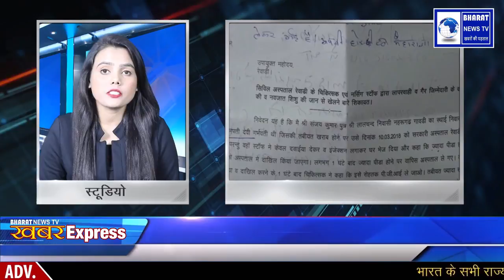Bharat News TV | Khabar Express - 2 | 29 March 2018